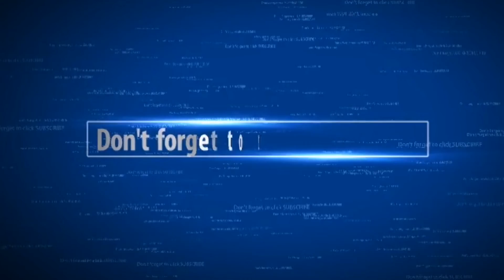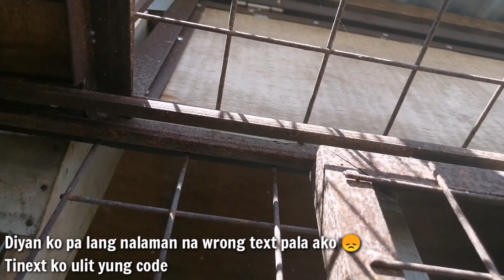Kulang Sa Swerte Ang BKC | Release & Arrival of LPSC 2nd Lap Fun Race; Agas-Agas Bridge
Second lap LPSC South Fun Race 2020
Region VIII Combine SDR preparation
Samahan nawa ng swerte

alagang magaling
raffle birds
raffle draw
flying aces
racing pigeons
pigeon racing
racing pigeon loft
pigeon passion
karera sa langit
pigeon fancier
racing pigeon club
excellence rockdove
homing pigeon
katuka katukatuka
kaburukutu
homing pigeon tv
kalapati girl
racing pigeon tv
madla loft tv
brothersloft guevarra
jennifer the pigeon fancier
alarcon loft tv
mario david pigeon fancier
garahe ph tv
secrets of pigeon racing
kuya toybits
henry racing pigeon tv
reagan's loft
cong tv
ivana alawi
mrbeast
lloyd cafe cadena vlogs
michelle dy
alex gonzaga
keith talens
bretman rock
ranz kyle
niana guerrero
ja mill
guava juice
roi fabito
raffy tulfo
the carinos

Pa support din po sana channel ng tropa.
New vlogger kalapatid.

Pasyalan niyo din po ibang videos ko.